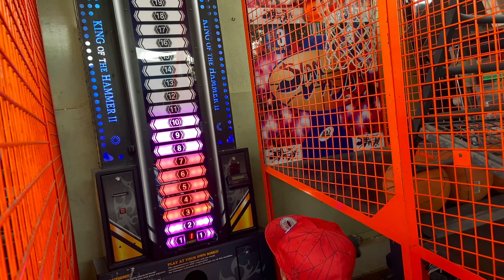TRIP TO ODYSSEY RETREAT RESORT || Relaxing Weekend Gateway in Bangalore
Hello Everyone!
So we visited this calm and beautiful resort, Odyssey Retreat Resort, Bangalore on Advait’s birthday..
I hope this video will be helpful to you all if u r also looking for the same.

Thank u 😊